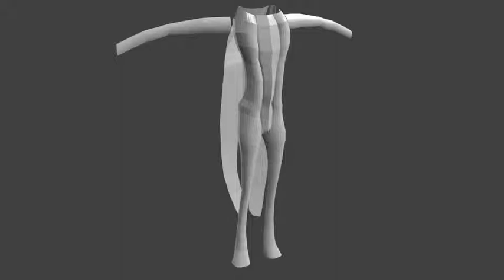mr. grasshopper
few'cha' 3d animation an' design... this was a concept that i haven't finished, but mr. grasshopper is a character concept for a children's animation...